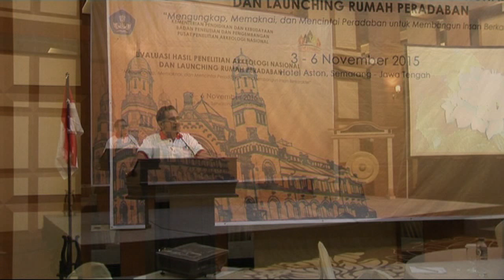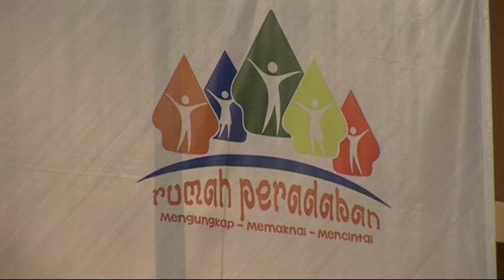Ehpa Semarang 2015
Memang Semarang layak dijadikan untuk mendiskusikan kegiatan kebudayaan di Nusantara, apalagi sekarang kota tua dan tinggalan budayanya telah dikenal di nusantara. Ehpa Semarang ini mengangkat tema: Mengungkap, Memaknai, dan Mencintai Peradaban untuk Membangun Insan Berkarakter. Sekaligus Launching  Rumah  Peradaban Oleh Kepala Badan Penelitian dan Pengembangan Kementerian Pendidikan dan Kebudayaan.
Kepala Puslit arkenas, I Made Gria: "Menjadi pertanyaan bagaimana kita akan bisa memberikan edukasi bagi anak-anak tanpa mempersiapkan media peraganya. Oleh karena itu tugas kita mempersiapkan  dan menyelamatkan kawasan yang dipandaing penting untuk menjadikan laboratorium lapangan bagi pendidikan generasi penerus. Ada 2 kata kunci peran Puslit Arkenas ke depan sebagai terobosan rumah peradaban:
1. Getok tular nilai keadaban dari hasil riset untuk masyarakat dan   pendidikan sejalan konsep ekosistem budaya.
2. Konservasi  Peradaban untuk edukasi sebagai peraga pendidikan. (Sumber: Ehpa 2015 dan Launching Rumah Peradaban, Buku Panduan, Puslit arkenas_Balitbang_Kemendikbud)  _published by Tohari Achmad